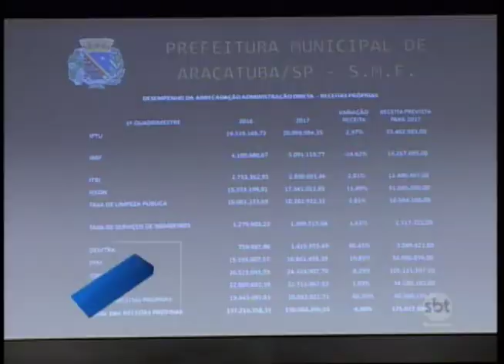Prefeitura de Araçatuba divulga primeiro balanço orçamentário da atual administração